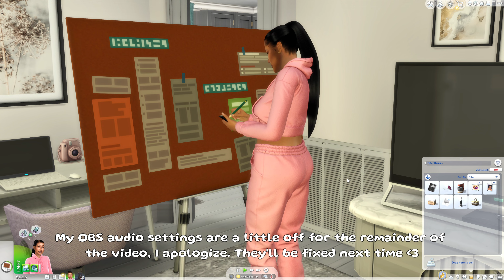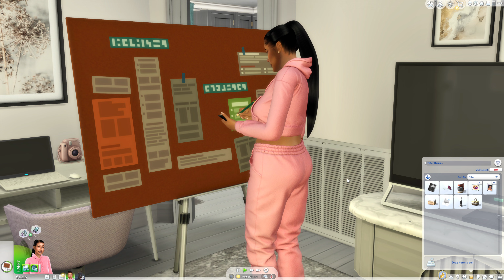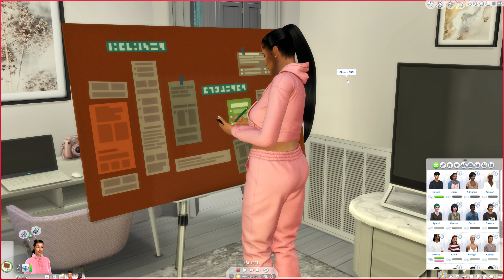The Sims 4 | Sip and Paint & Visiting Family | Current Household #3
✨FAQs and Links ✨
Open the description for all the fun things 📩

🤍 FAQ 🤍
📍What save are you playing in this video?

📍 What preset are you using in this video?

📍Where do you get your CC?
The Sims Resource

📍Where is your Music from?